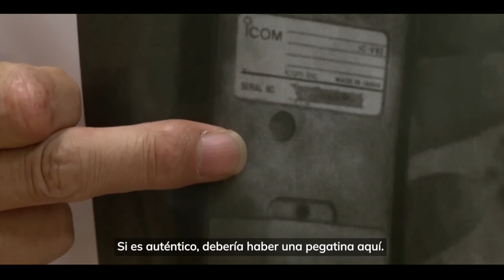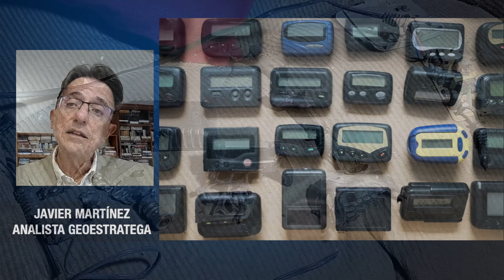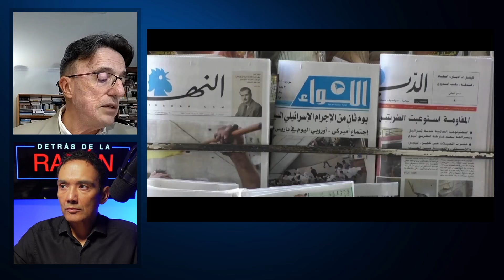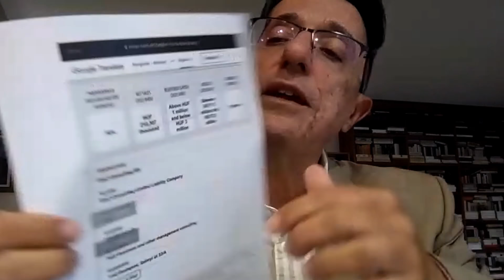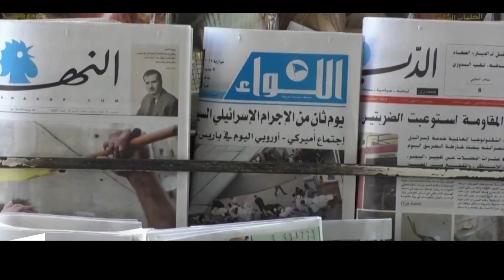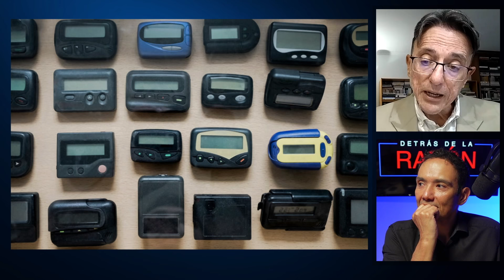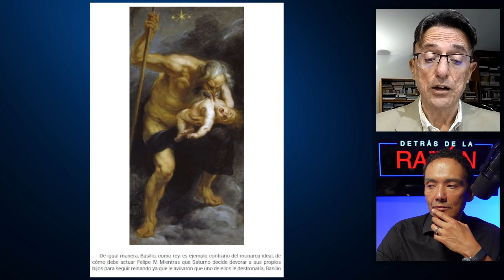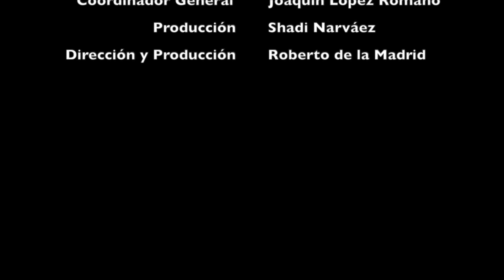CERCA DE LA GUERRA TOTAL | Ahora vuelan celulares en mil pedazos; AVIONES CAZA atacan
HIERVE ORIENTE MEDIO: ISRAEL CONTINÚA SUS ATAQUES